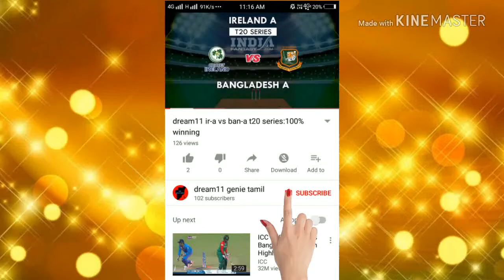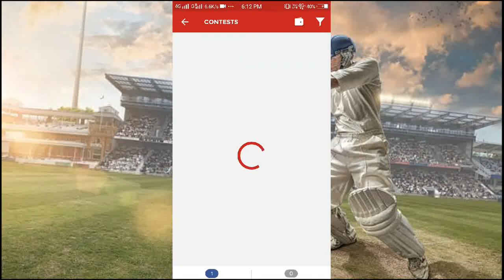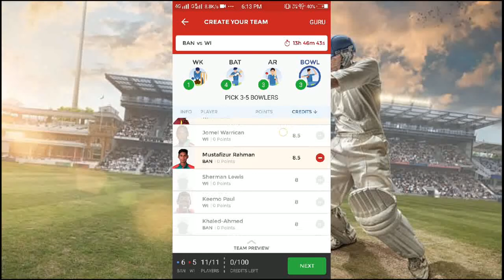BAN VS WI dream11| Bangladesh vs Windies 2nd Test|100% winning team